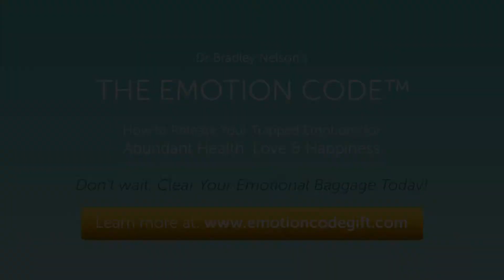Dr Bradley Nelson speaks of Joy and Trapped Emotions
Dr. Bradley Nelson discusses how Trapped Emotions block us from having joy.